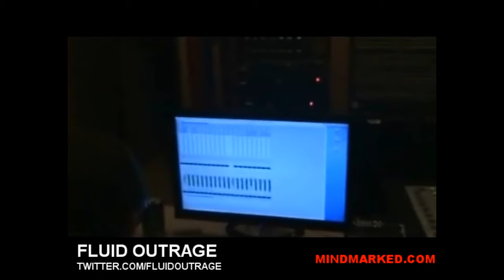MindMarked.com Behind the Scenes with Fluid Outrage / Cashville Records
MindMarked.com Behind the Scenes with Fluid Outrage's studio session. Fluid Outrage has been on many mixtapes including MindMarked.com 615 Independence Day Mixtapes hosted by Naomi Nash and Dj Fingatipz.

Fluid Outrage is also featured on a song with Young Buck "Let's Have A Drink". Fluid is currently working on his new mixtape "Traffic Jam" coming soon.